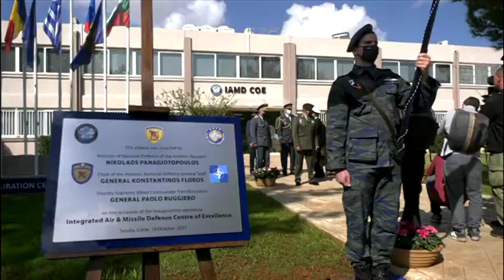Χανιά: Εγκαίνια ΝΑΤΟϊκού κέντρου, παρουσία υπουργού Άμυνας